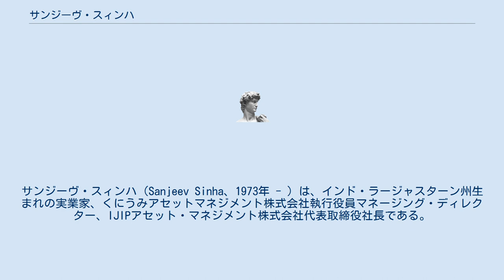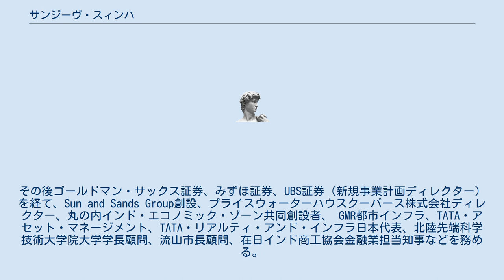サンジーヴ・スィンハ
ゴールドマン・サックス
サンジーヴ・スィンハ（Sanjeev Sinha、1973年 - ）は、インド・ラージャスターン州生まれの実業家、くにうみアセットマネジメント株式会社執行役員マネージング・ディレクター、IJIPアセット・マネジメント株式会社代表取締役社長である。
インド工科大学（IIT）同窓会日本代表、国際大学客員非常勤講師、京都大学顧問、ジャパン・スポットライト（国際経済交流財団）編集委員、世界リスク管理専門家協会（Global Association of Risk Professionals）日本代表を兼任する。
 東京、ムンバイ、ニューヨークでの多文化経験を持ち、英語・日本語・ヒンディー語のトライリンガルである。
 インド工科大学（IIT）を卒業した。
1996年、人工知能の研究開発のため来日した。
その後ゴールドマン・サックス証券、みずほ証券、UBS証券（新規事業計画ディレクター）を経て、Sun and Sands Group創設、プライスウォーターハウスクーパース株式会社ディレクター、丸の内インド・エコノミック・ゾーン共同創設者、 GMR都市インフラ、TATA・アセット・マネージメント、TATA・リアルティ・アンド・インフラ日本代表、北陸先端科学技術大学院大学学長顧問、流山市長顧問、在日インド商工協会金融業担当知事などを務める。
 日本経済新聞、朝日新聞でコラムニストを務め、テレビ東京「カンブリア宮殿」、NHK、テレビ東京「ワールドビジネスサテライト」、フジテレビなどに出演、日刊工業新聞、読売新聞、週刊ダイヤモンド、週刊東洋経済、ジャパンタイムズ、一橋ビジネスレビュー：マネジメント・フォーラム、経済同友会、経団連、日本商工会議所などにて講演、インタビューを受けたほか、記事が掲載された。
 YouTube その他